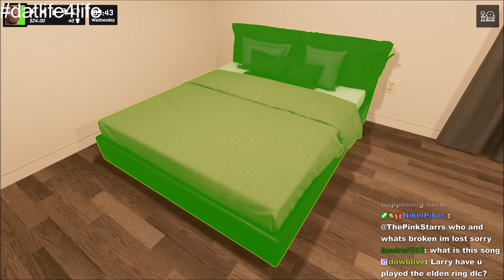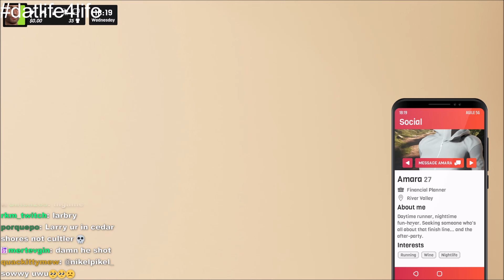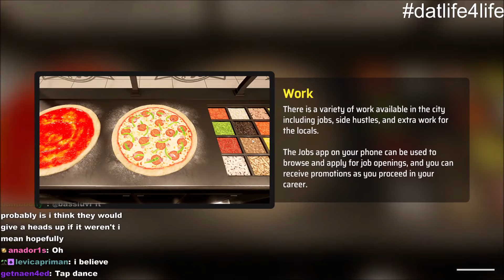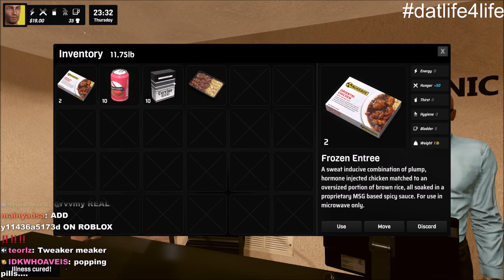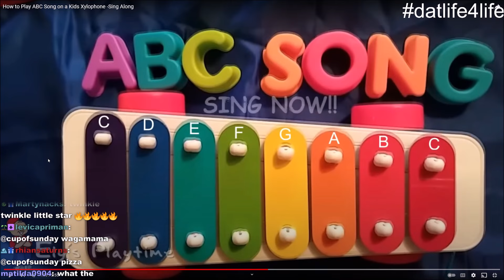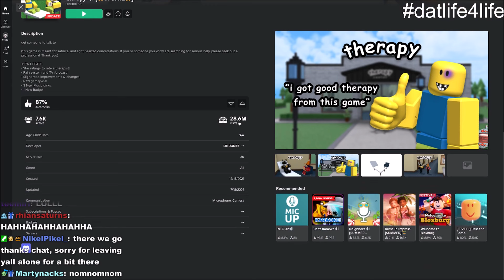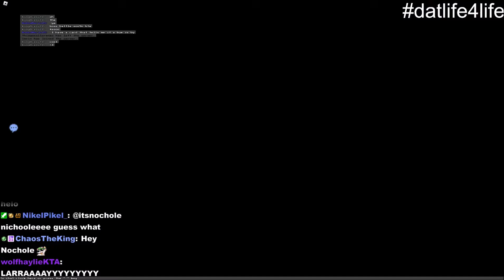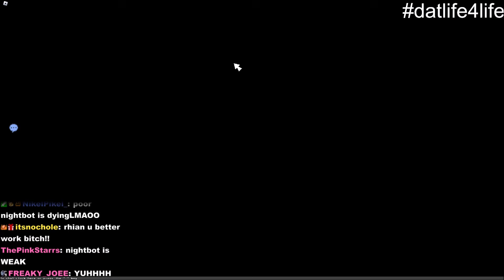[15/07/24] 👽☌⏃⋏☌ 👽 (Denizen, Roblox) (larrycroft twitch vods)